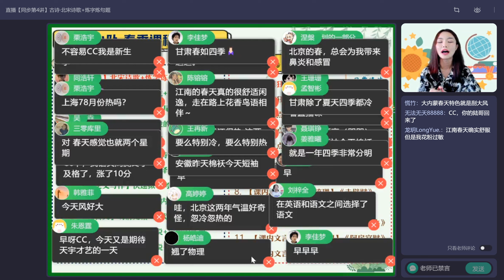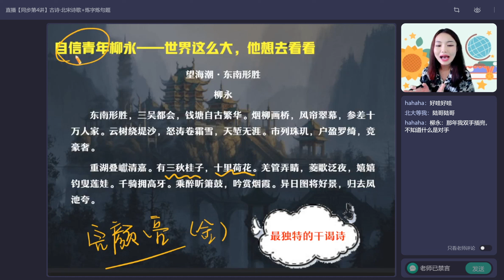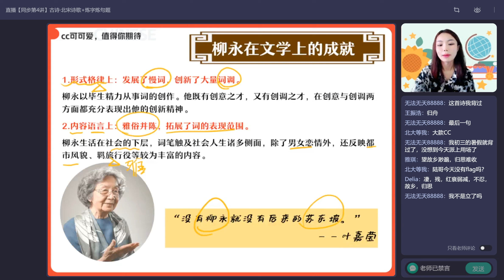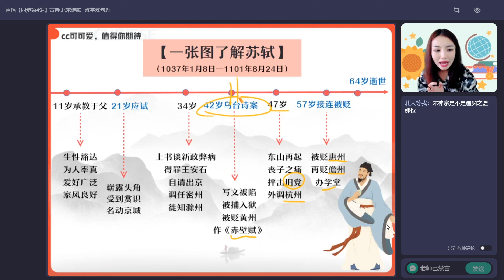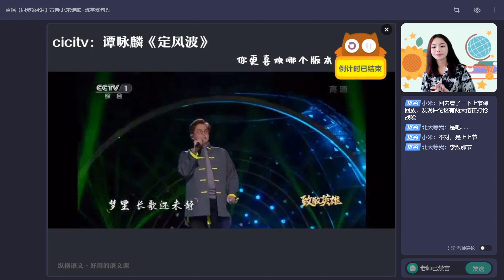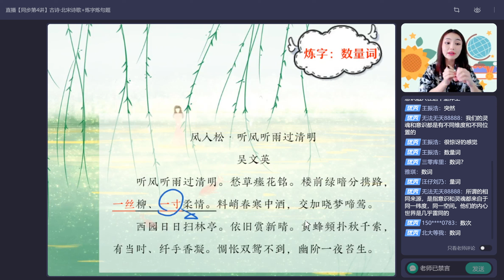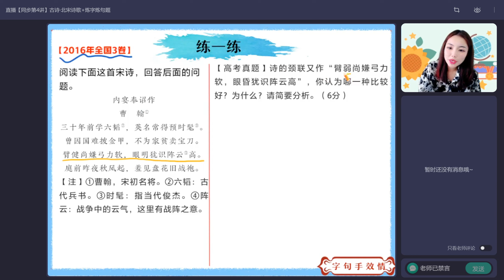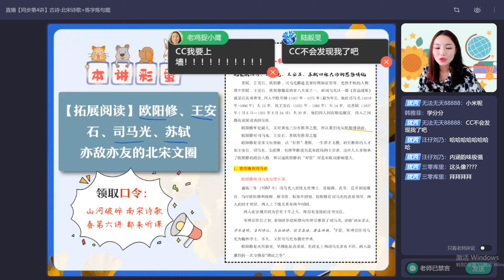第1节 直播（同步第4讲）古诗·北宋诗歌+炼字炼句题